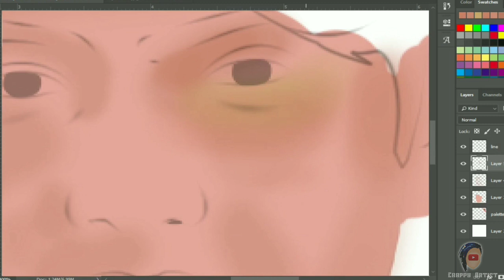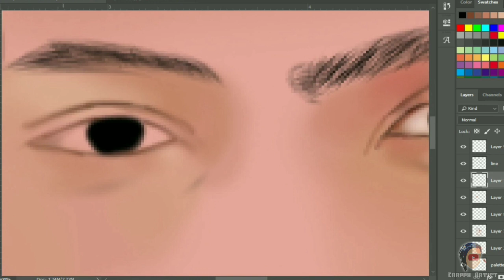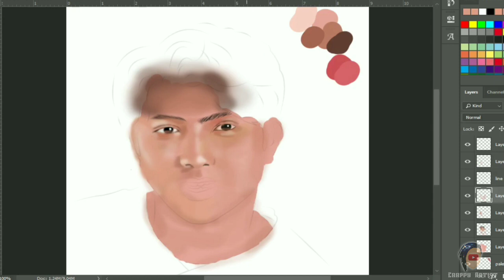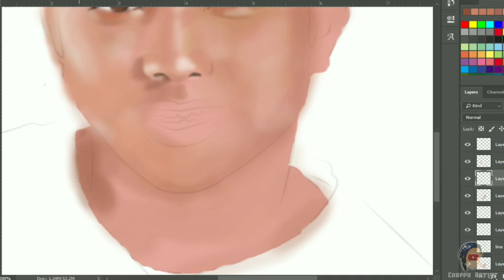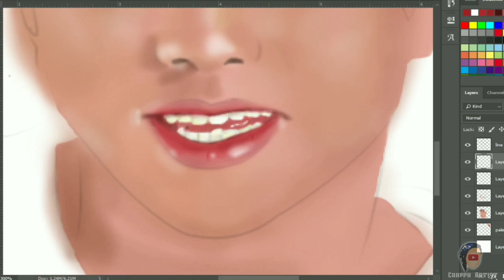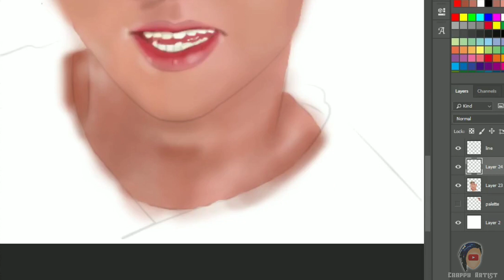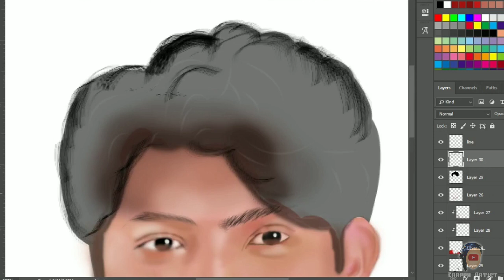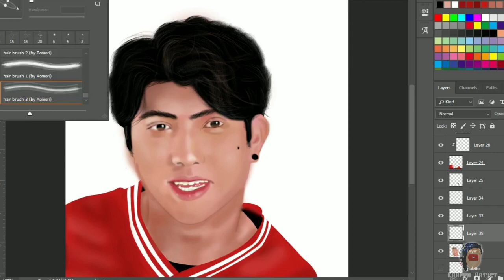RANZ KYLE TIME LAPSE DIGITAL PAINTING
Did this for 4hrs on Photoshop plus my new intro ;)
Just wanna try painting colored digitally and it turned out pretty okay.

Follow me on:
Instagtam: @drussy.art